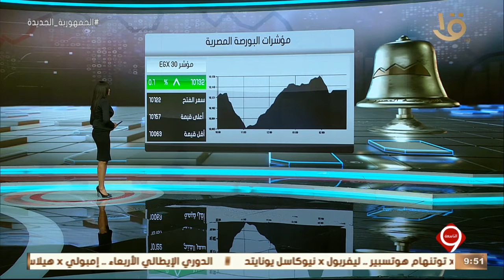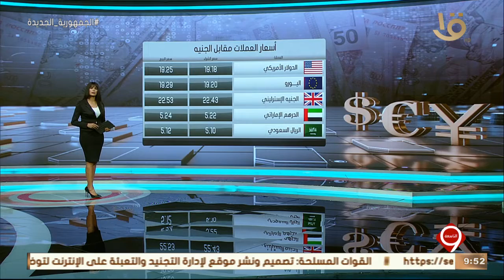نشرة التاسعة | أخبار الاقتصاد.. مع مؤشرات البورصة المصرية